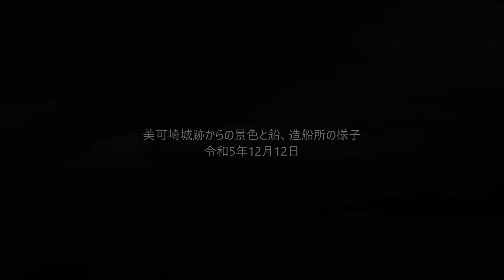美可崎城跡からの景色と船、造船所の様子 令和5年12月12日